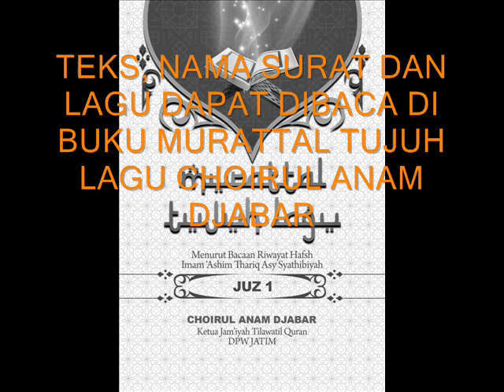014 MURATTAL TUJUH LAGU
TEKS (MUSHAF ALQURAN) DAN NAMA LAGU DAPAT DILIHAT DALAM BUKU 'MURATTAL TUJUH LAGU' OLEH CHOIRUL ANAM DJABAR